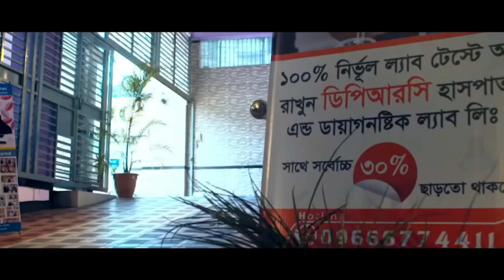১৯৯৫ সাল থেকে,অস্টিও আর্থ্রাইটিসএ ভুগছি।আলহামদুলিল্লাহ, DPRC’র চিকিৎসায় আমি সুস্থ হচ্ছি। PLID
১৯৯৫ সাল থেকে,অস্টিও আর্থ্রাইটিসএ ভুগছি।আলহামদুলিল্লাহ, DPRC’র চিকিৎসায় আমি সুস্থ হচ্ছি। PLID